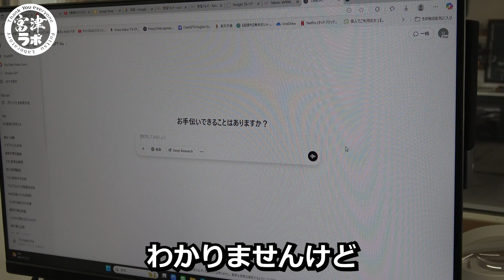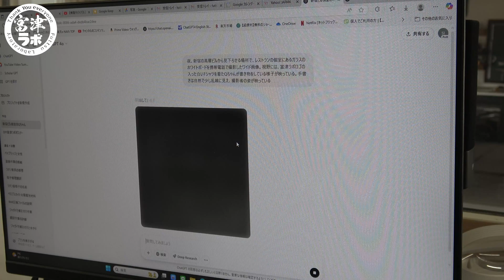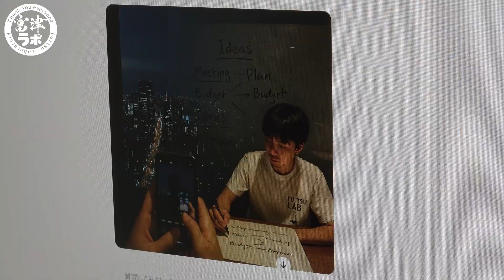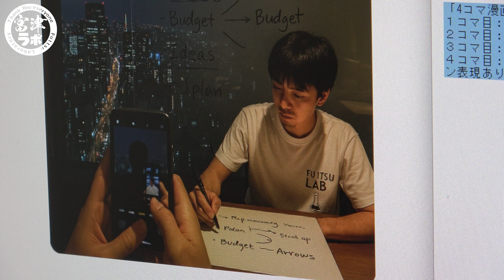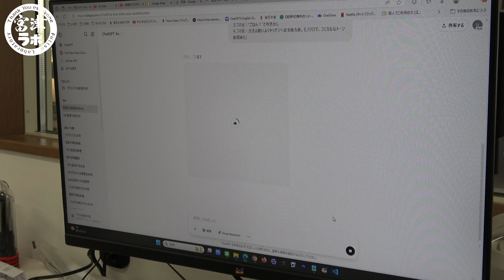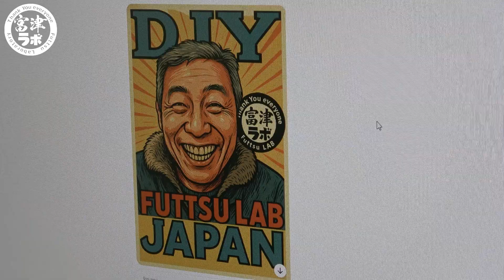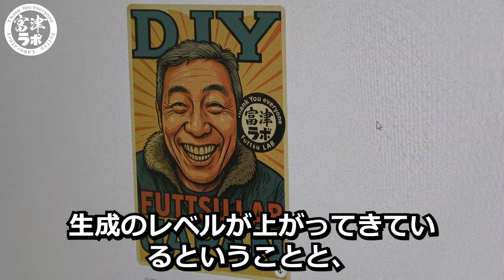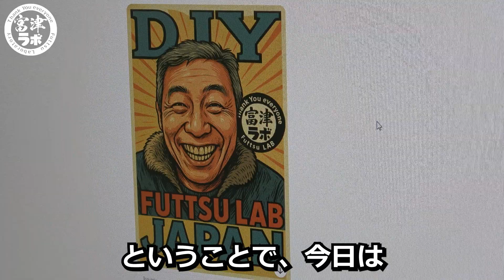富津ラボ移住DIY＃251 これが本当のChatGPT？画像生成の実力を検証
この動画はガレージをDIYして移住するドキュメンタリー動画です。
一緒に富津を盛り上げていけたらうれしいです。

今日の作業は
　【OpenAI最新】ChatGPTの画像生成AIが凄い！をご紹介したいと思います。AIは言語モデルを日々学習して、ディープラーニングしておりますので、日本語の理解力もだいぶ進化してきました。

今後の予定としては、このガレージをDIYしてトイレ、お風呂、洗面所、キッチンを作り、居住空間へしたいと考えております。その後は、化学や物理、数学、等を使って素人研究所として、さまざまな実験やモノづくりをしていきたいと考えております。宇宙の謎も解き明かしていきたいと思います。

多忙な為、全てのメールに返信することが出来ないことがあります、ご了承下さい
▼Amazon Wishlist